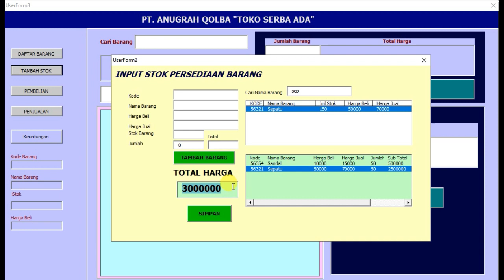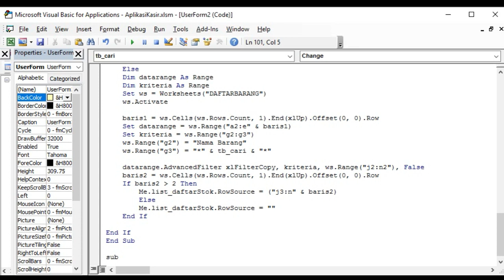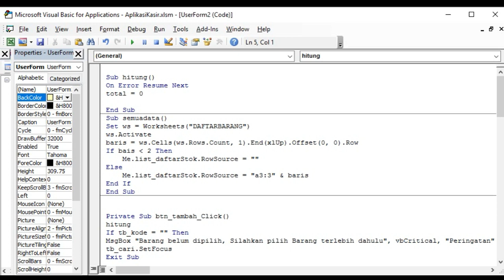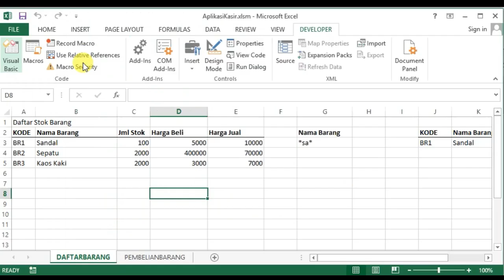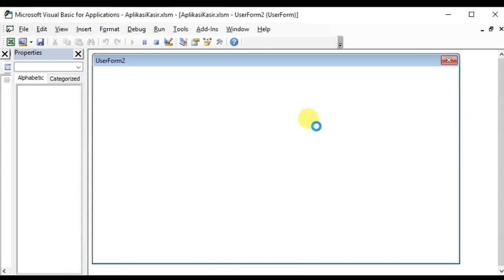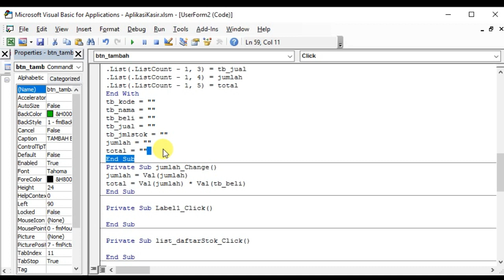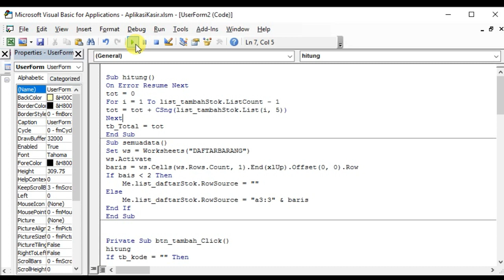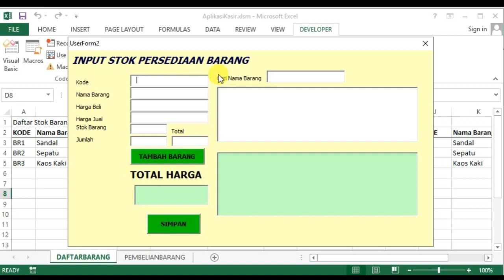Cara Menjumlahkan Angka di listbox Userform VBA Excel Aplikasi Kasir Part 6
Menjumlahkan angka atau nominal di ListBox di gunakan untuk memberikan informasi jumlah total dari Pembelian.